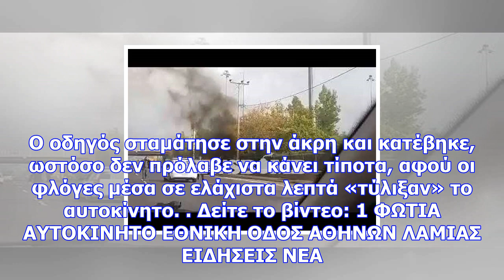Φωτιά σε αυτοκίνητο στην εθνική οδό αθηνών - λαμίας (vid)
Newsbomb Στις φλόγες τυλίχθηκε το μεσημέρι της Τετάρτης (15/11/2017) αυτοκίνητο στην Εθνική Οδό Αθην...